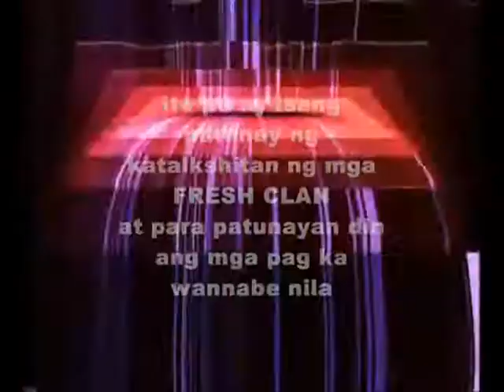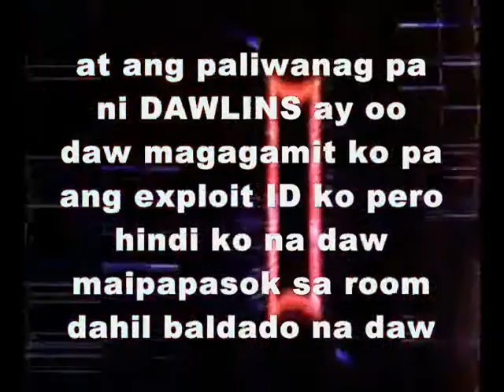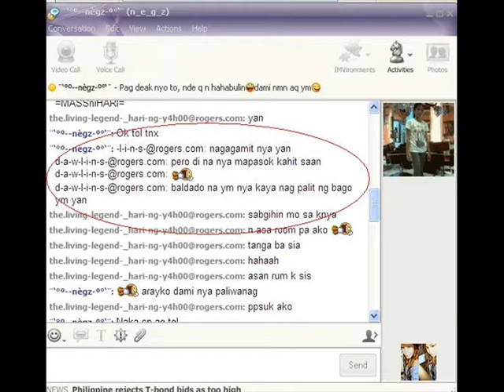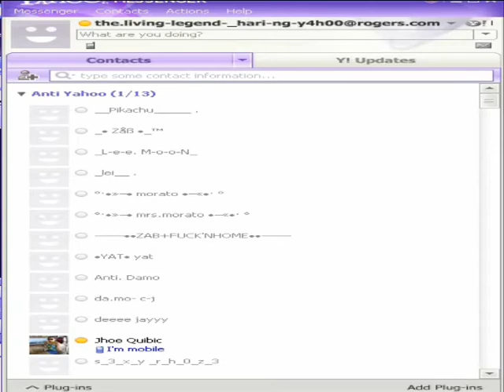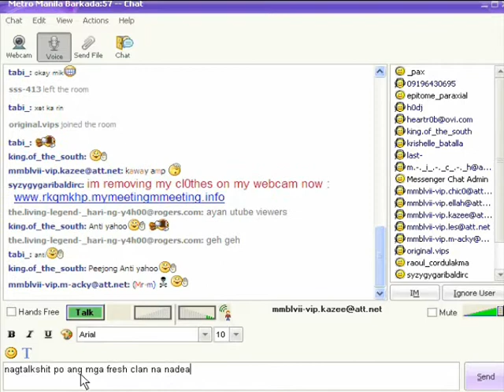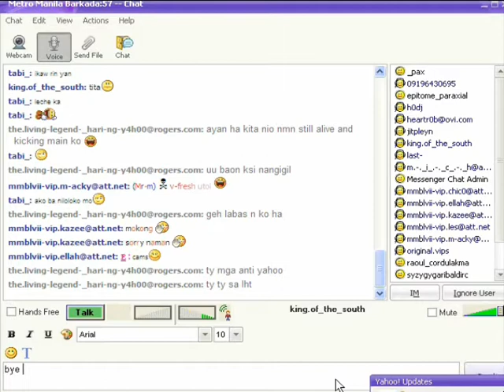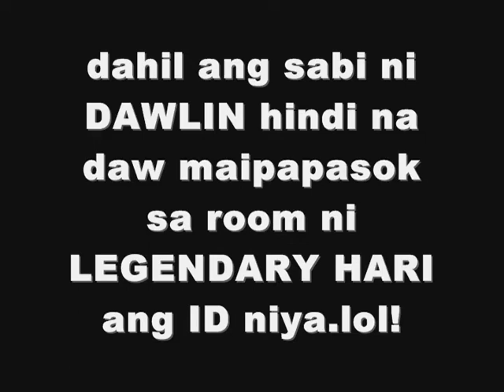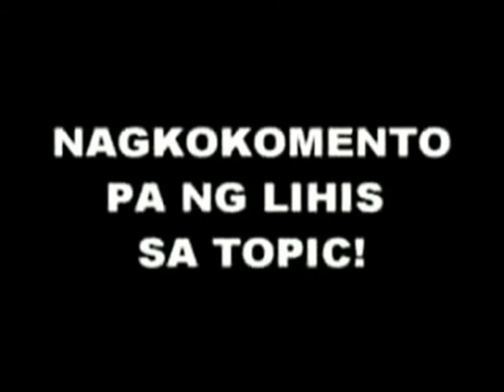FRESH CLAN nagtalkshit n naDEACT na daw nila ID ni LEGENDARY HARI by even demata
FRESH CLAN FATAL at DAWLINS panu ba yan NAPAHIYA na naman kayo.lol!